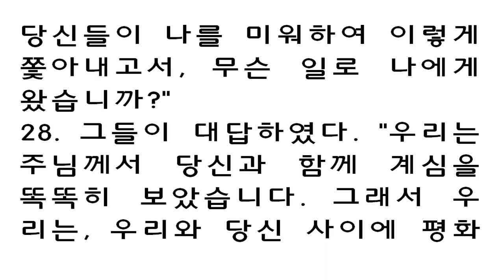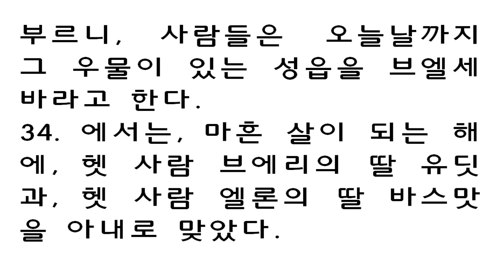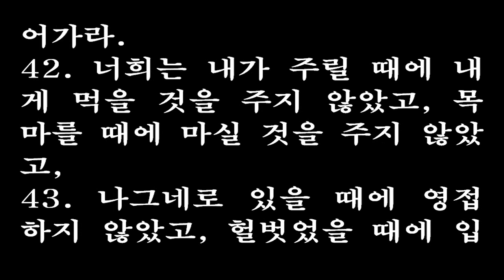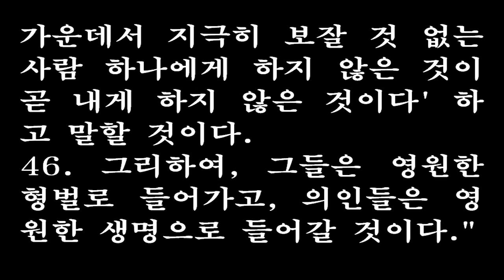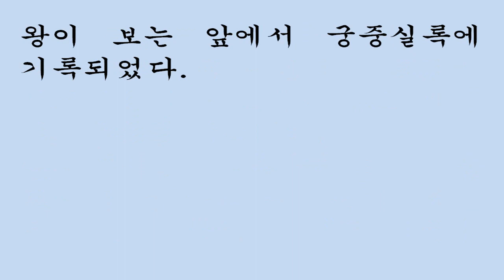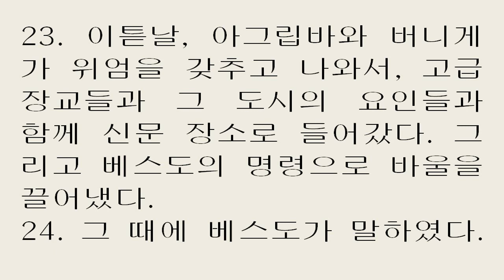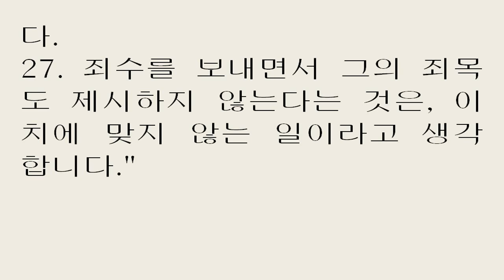1월 25일 맥체인식 성경읽기 [창세기 26, 마태복음 25, 에스더 2, 사도행전 25]-새번역 January 25 Robert Murray McCheyne Bible Read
Family: Genesis 26; Matthew 25. Secret: Esther 2; Acts 25. (New Living Translation)
Genesis 26
Isaac Deceives Abimelech
26 A severe famine now struck the land, as had happened before in Abraham’s time. So Isaac moved to Gerar, where Abimelech, king of the Philistines, lived.

2 The Lord appeared to Isaac and said, “Do not go down to Egypt, but do as I tell you. 3 Live here as a foreigner in this land, and I will be with you and bless you. I hereby confirm that I will give all these lands to you and your descendants,[a] just as I solemnly promised Abraham, your father. 4 I will cause your descendants to become as numerous as the stars of the sky, and I will give them all these lands. And through your descendants all the nations of the earth will be blessed. 5 I will do this because Abraham listened to me and obeyed all my requirements, commands, decrees, and instructions.” 6 So Isaac stayed in Gerar.

7 When the men who lived there asked Isaac about his wife, Rebekah, he said, “She is my sister.” He was afraid to say, “She is my wife.” He thought, “They will kill me to get her, because she is so beautiful.” 8 But some time later, Abimelech, king of the Philistines, looked out his window and saw Isaac caressing Rebekah.

9 Immediately, Abimelech called for Isaac and exclaimed, “She is obviously your wife! Why did you say, ‘She is my sister’?”

“Because I was afraid someone would kill me to get her from me,” Isaac replied.

10 “How could you do this to us?” Abimelech exclaimed. “One of my people might easily have taken your wife and slept with her, and you would have made us guilty of great sin.”

11 Then Abimelech issued a public proclamation: “Anyone who touches this man or his wife will be put to death!”

Conflict over Water Rights
12 When Isaac planted his crops that year, he harvested a hundred times more grain than he planted, for the Lord blessed him. 13 He became a very rich man, and his wealth continued to grow. 14 He acquired so many flocks of sheep and goats, herds of cattle, and servants that the Philistines became jealous of him. 15 So the Philistines filled up all of Isaac’s wells with dirt. These were the wells that had been dug by the servants of his father, Abraham.

16 Finally, Abimelech ordered Isaac to leave the country. “Go somewhere else,” he said, “for you have become too powerful for us.”

17 So Isaac moved away to the Gerar Valley, where he set up their tents and settled down. 18 He reopened the wells his father had dug, which the Philistines had filled in after Abraham’s death. Isaac also restored the names Abraham had given them.

19 Isaac’s servants also dug in the Gerar Valley and discovered a well of fresh water. 20 But then the shepherds from Gerar came and claimed the spring. “This is our water,” they said, and they argued over it with Isaac’s herdsmen. So Isaac named the well Esek (which means “argument”). 21 Isaac’s men then dug another well, but again there was a dispute over it. So Isaac named it Sitnah (which means “hostility”). 22 Abandoning that one, Isaac moved on and dug another well. This time there was no dispute over it, so Isaac named the place Rehoboth (which means “open space”), for he said, “At last the Lord has created enough space for us to prosper in this land.”

23 From there Isaac moved to Beersheba, 24 where the Lord appeared to him on the night of his arrival. “I am the God of your father, Abraham,” he said. “Do not be afraid, for I am with you and will bless you. I will multiply your descendants, and they will become a great nation. I will do this because of my promise to Abraham, my servant.” 25 Then Isaac built an altar there and worshiped the Lord. He set up his camp at that place, and his servants dug another well.

Isaac’s Covenant with Abimelech
26 One day King Abimelech came from Gerar with his adviser, Ahuzzath, and also Phicol, his army commander. 27 “Why have you come here?” Isaac asked. “You obviously hate me, since you kicked me off your land.”

28 They replied, “We can plainly see that the Lord is with you. So we want to enter into a sworn treaty with you. Let’s make a covenant. 29 Swear that you will not harm us, just as we have